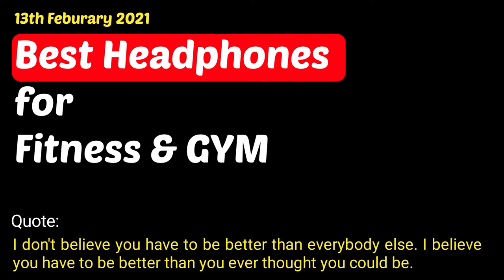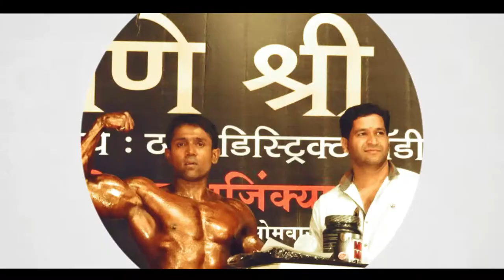Best Headphone for Fitness & GYM?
Friends,
      In this video I have shared review on Wired Headphone, Neckband, Over Head Headphones and Airdrops. Please do watch to get an answer to your question as to which is the best headphone for fitness and Gym.

Link to buy Airdopes:
Boat 131

MY GEARS :-
Ring Light
Ring Light Stand
50MM LENS
CAMERA TRIPOD
MIC for Vlog
TRIPOD FOR MOBILE
VLOG GORILLA POD